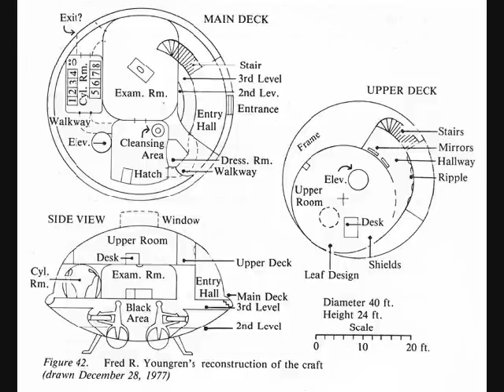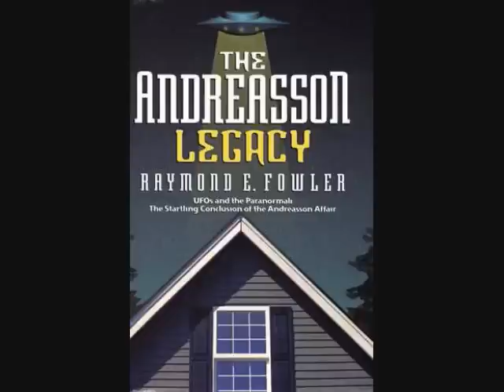Aliens & UFOs: The Betty Andreasson Case, considered one of the best cases of UFO abduction